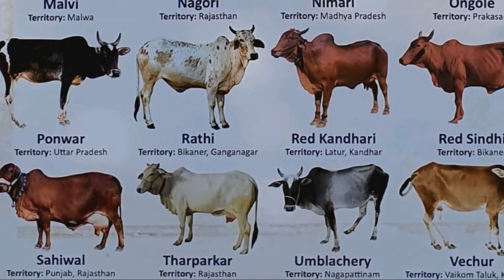Breeds of Cattle created in Jamaica. The story of Dr.T.P Lecky